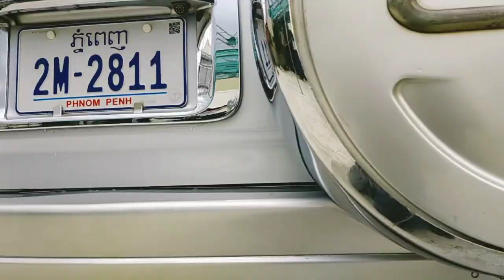ឡានលក់ធូថ្លៃ CRVពណ៍ទឹកប៉ុងពីលក់$ចចា070797259/017973395/0975044486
ឡានលក់ធូថ្លៃ CRV ប៉ុងពីឡានថ្មីណាស់ឯកសារគ្រប់
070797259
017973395